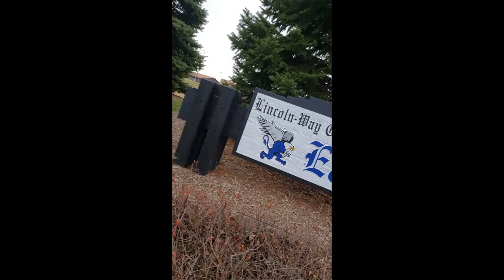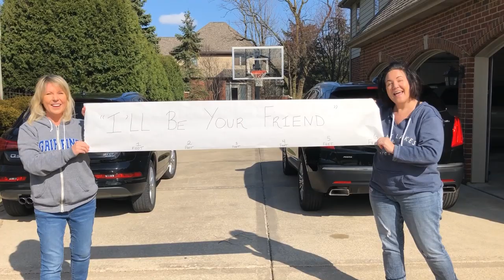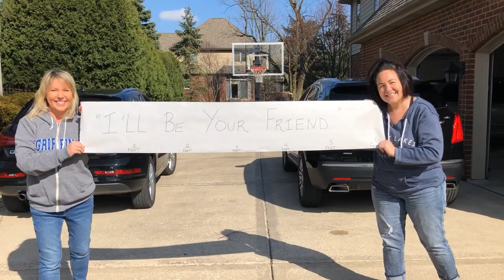Song For Students 2020 (Lean On Me) by LWE and Staff